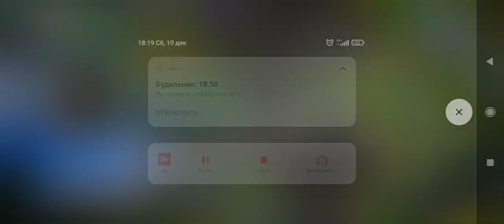Auto Battle Online Гайд на гильдии/как управлять гильдией.(по поводу мили отдельно в описании)